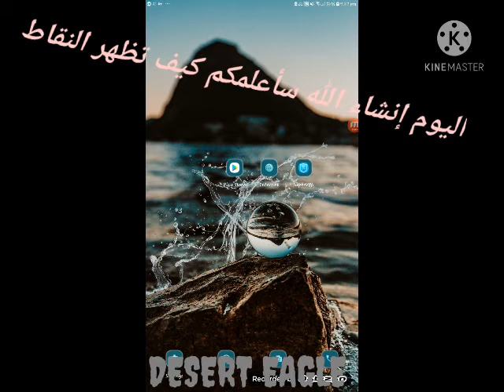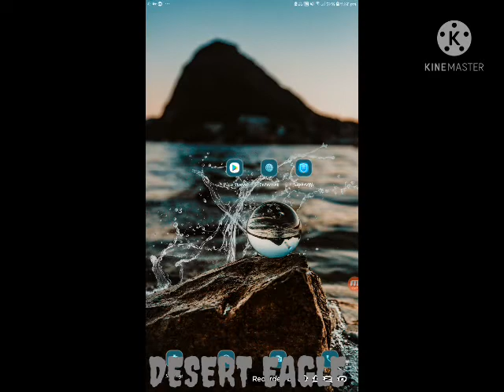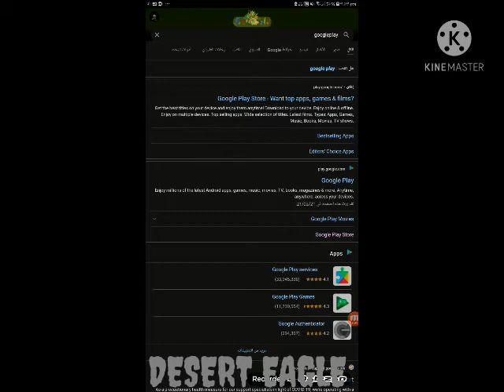إظهار عروض نقاط التشغيل في جميع السيرفرات🤑😱😱 غوغل_بلاي / gogle_play#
# نقاط_التشغيل_مجانا
هذا هو رابط التطبيق

شكرا لله لتوفيقي بهذا العمل وشكرا من القلب لكل شخص دعمني ووضع الايك او أشترك لان بشوية دعم بكمل معكم
لا أمل وأستمر في نشر المقاطع المفيدة والجيدة

Thanks God for success me in this work
Thanks for everyone who support me
Thank you from my heart ❤ ♥
I will continue uploading videos 📹 🙂

لاتنسوا الدعم يا أساطير وربنا يحقق كل ما تتمناه وما أتمناه واحلم للوصول إلى1000 مشترك